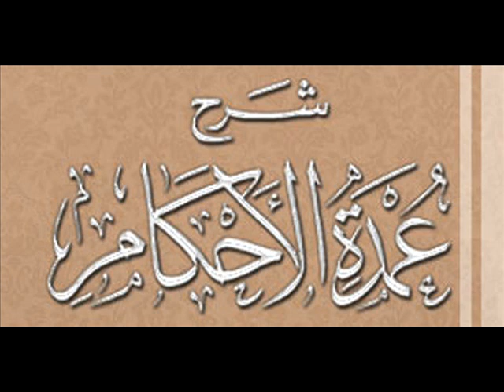SHARHIN LITTAFIN UMDATUL AHKAM 49